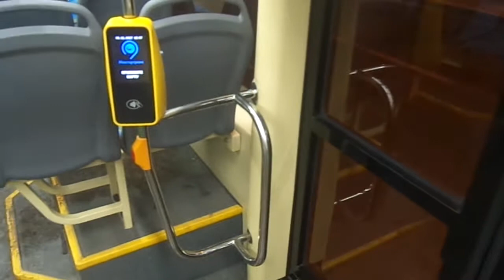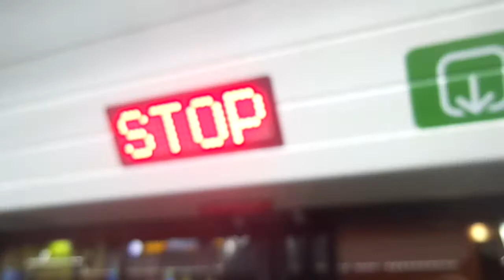Moscow Tram: TVZ 71-931 "Vityaz'-M" tram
Latest tram.

I saw they use Finnish-based Tamware door components as I saw Tamware logos on.